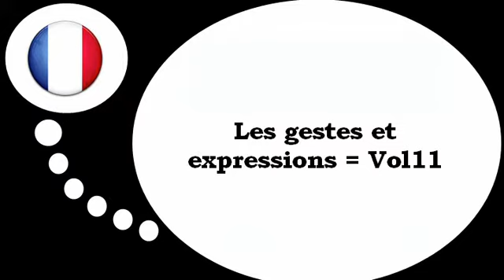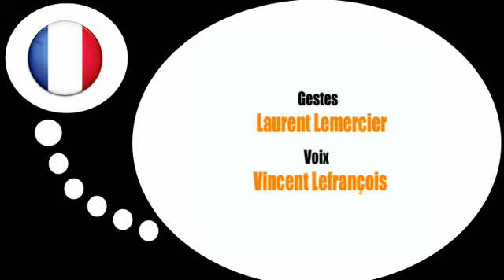Aprender francês = Gestos e expressões # 11